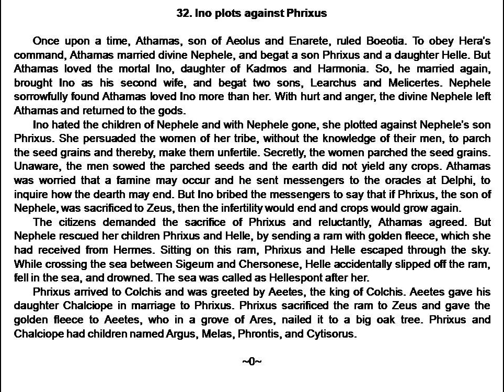Ino plots against Phrixus